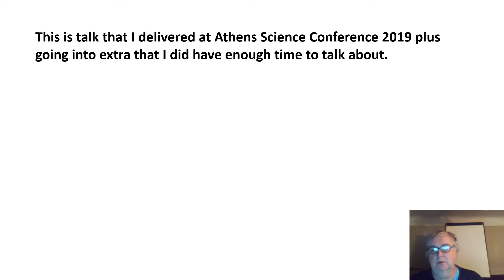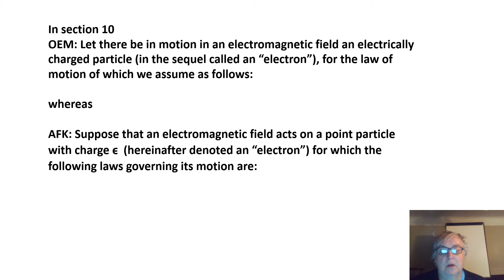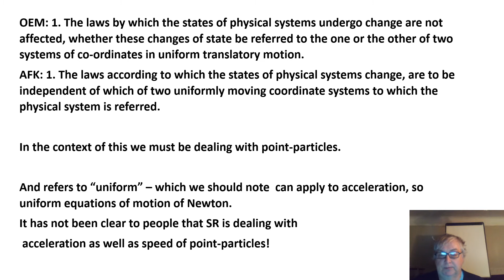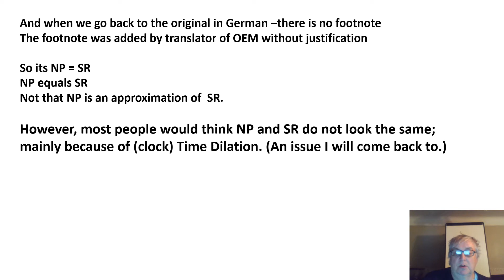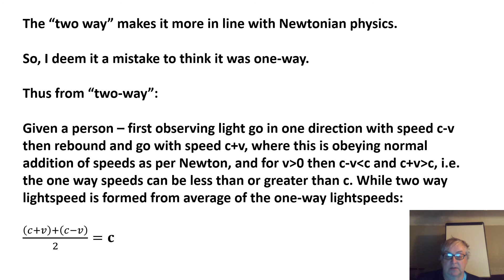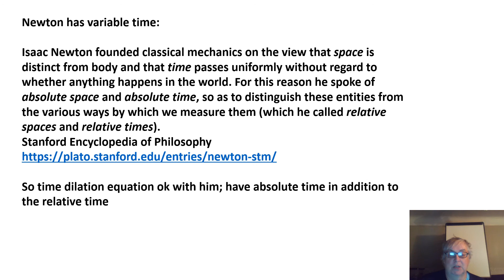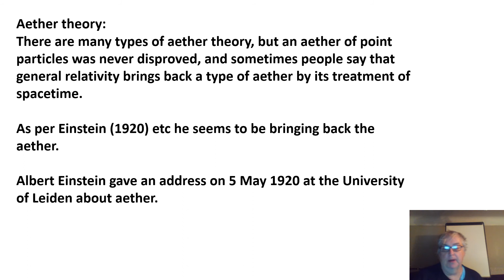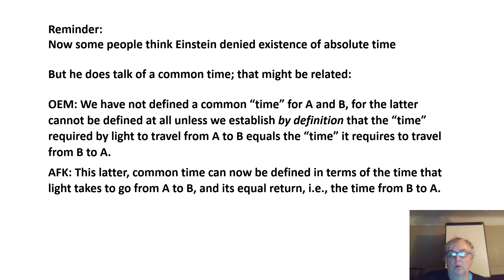Einstein’s relativity from perspective of Boscovich’s theory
Boscovich's theory and connections with relativity.